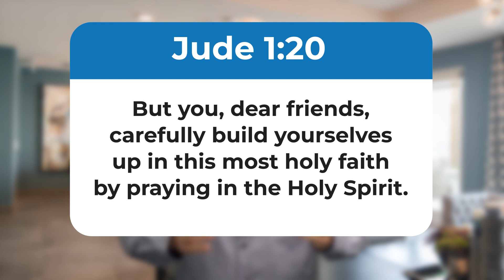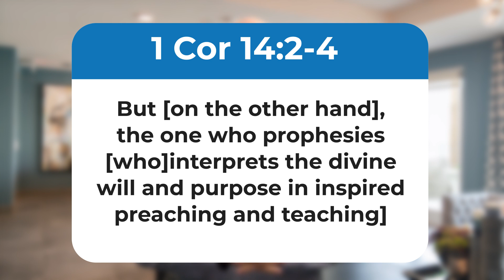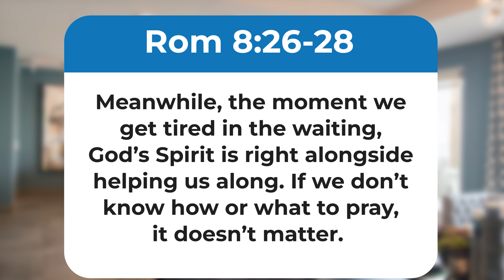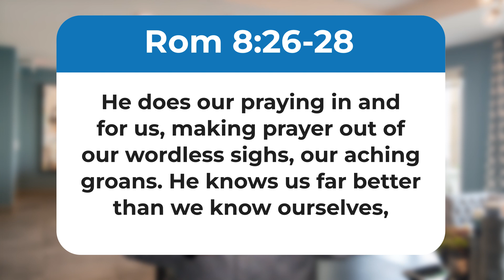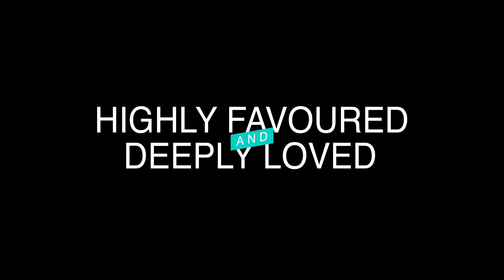Devotions - Walking Out of Discouragement - 8 August - Ps Steve Olivier (Part 2)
Build yourself up in the Holy Spirit
Jude 1 v 20
1 Corinthians 14 v 2-4
Romans 8 v 26-28
Don't neglect praying in tongues